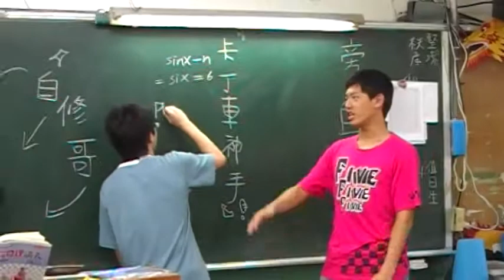吾愛吾師{小甜甜布蘭妮}Remix版(2)